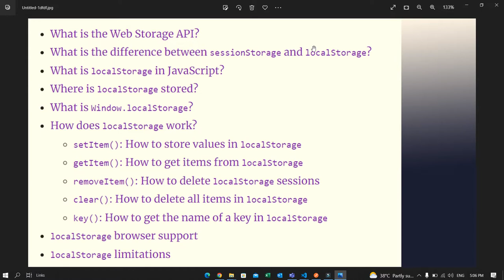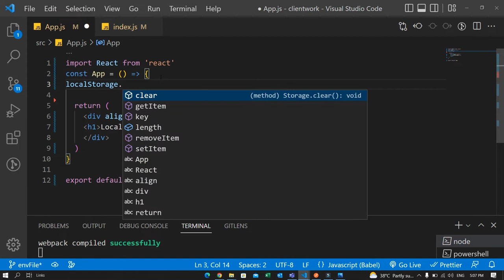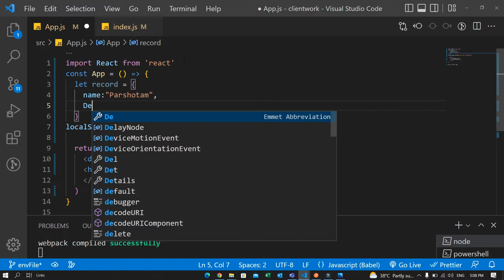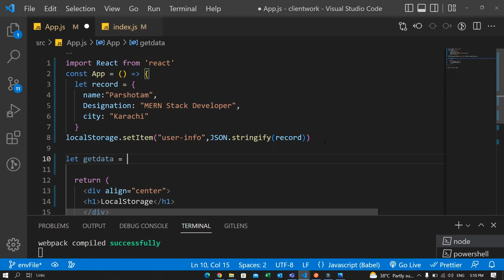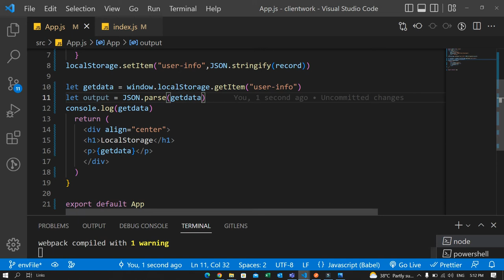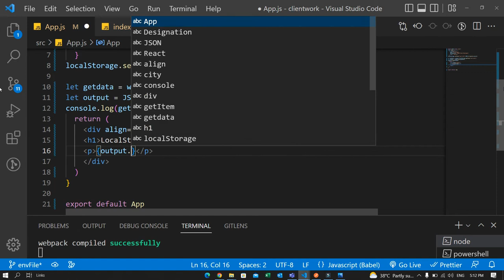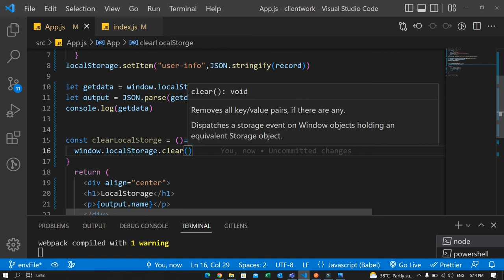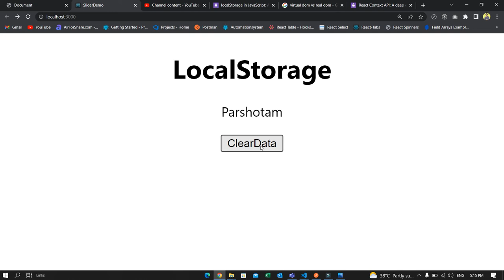what is localStorage in JavaScript? How do I store items in localStorage?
Why do we need local storage in JavaScript?
When should you use localStorage?
Where is localStorage stored in JavaScript?
What do you mean by local storage?
What is difference between localStorage and cookies?
What are some examples of local storage?
What is the importance of local storage?
How do I get data from localStorage?
How do I store items in localStorage?
Does localStorage expire?
What is difference between local storage and session storage?
How long does localStorage last?
What is HTML Localstorage?
How can we store data in JavaScript without database?
Is localStorage a cache?
Can localStorage be hacked?
What are cookies in JavaScript?
What are the 3 categories of local storage?
Can we use localStorage in HTML?
Is localStorage secure?
How do I know if localStorage is empty?
Is local storage shared between browsers?
How do I display local storage data in HTML?
What is cookie in website?
Can we use session in JavaScript?
How big can localStorage be?
How do I store multiple items in localStorage?,
How does localStorage store username and password?,
Can a user change localStorage?,
Is local storage editable?,
How do I edit localStorage data?,
how to use local storage in javascript,
localstorage.setitem javascript,
how to get all data from localstorage in javascript,
how to get data from localstorage in javascript,
clear local storage javascript,
how to display local storage data in html,
local storage mdn,
localstorage remove item,